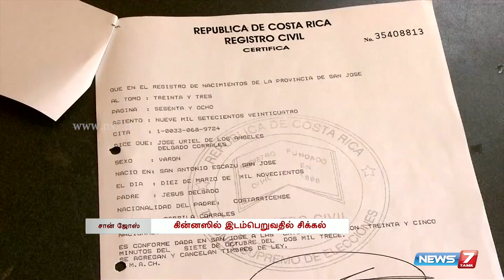World's oldest man lives in Costa Rica | News7 Tamil